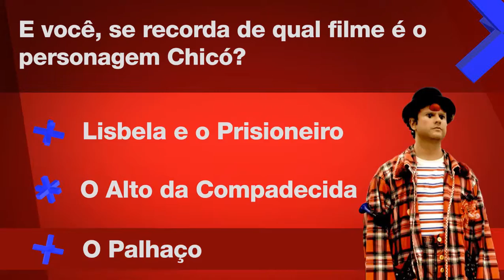QZ 05 29 R